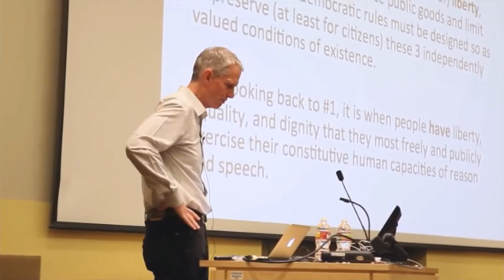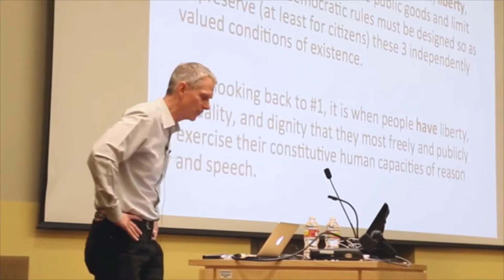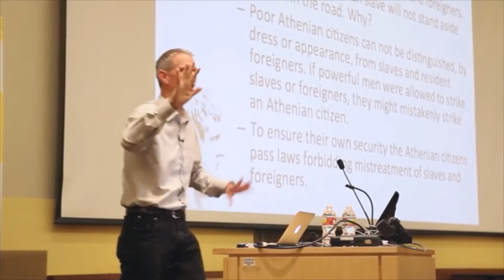Josiah Ober on Democracy and Political Dissent: "What Is Democracy and What Is It Good For?"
Josiah Ober, Constantine Mitsotakis Professor in the School of the Humanities and Sciences, Professor of Political Science, Classics, and Philosophy at Stanford University, discusses democracy and political dissent by historicizing the concepts of liberty, equality, and dignity. In this talk, he explains how an ancient Greek case study points to a self-enforcing equilibrium in which citizens have the motive and means to coordinate against threats to democratic order.

*Speaker bio*
Josiah Ober is a leading theorist of democracy, deliberation, political dissent, and institutional design, whose teaching and research links ancient Greek history and philosophy with modern political theory and practice. He looks to the democracy of ancient Athens to explore political issues of the present and reimagine forms of democratic engagement. Ober is the author of numerous books, including Democracy and Knowledge: Innovation and Learning in Classical Athens (2008) and the award-winning Mass and Elite in Democratic Athens: Rhetoric, Ideology, and the Power of the People (1989).